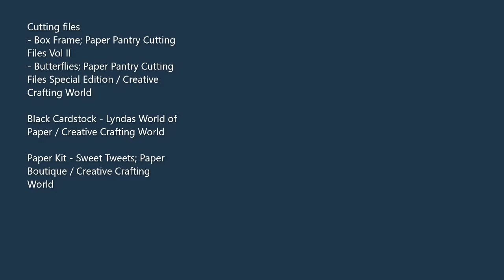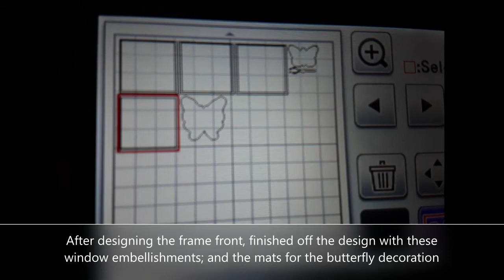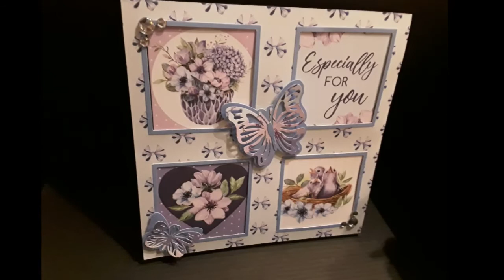Sweet Tweets: Take two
Creating a multi frame using Cutting Files from the Paper Pantry Vol II USB, decorated with Sweet Tweets Paper Collection from Paper Boutique